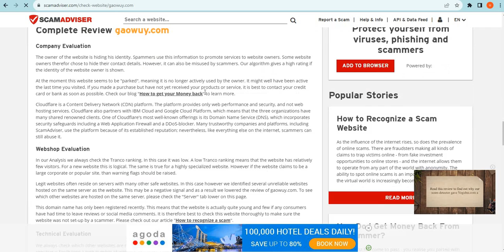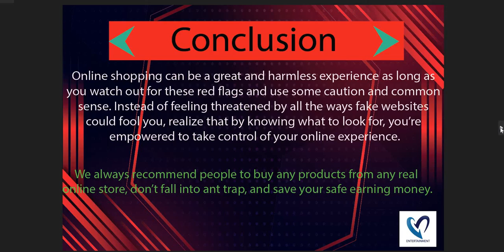Is Gaowuy.com safe for online shopping? Gaowuy Detailed Review!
Gaowuy.com is an online e-commerce shopping website selling different types of products. So, we are here to guide you, on how to check the authenticity of any genuine website

1. Firstly you should check the domain age of any website if the domain is older it is more reliable.

2. Pay attention to whether the website is safe or not with HTTPS connection.

3. Whois a website where you can check more details of the website.

4. Customer support services are also important, check whether the number and contact address are given or not.

5. Genuine websites provide COD, and PayPal as the payment method, and PayPal gives you a refund option after a rising request.

6. Scam advisor is a popular website that gives trust scores to most websites, you can also check there.

7. Product return policy is also an important point, check available or not.